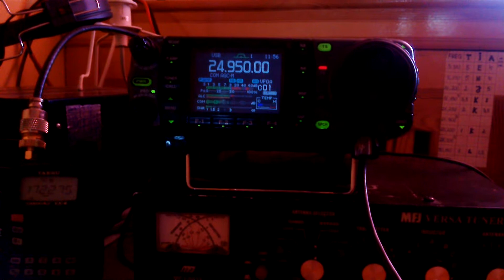VR2XMT & SQ8MFQ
Icom 7000 & CUSHCRAFT R7 antenna